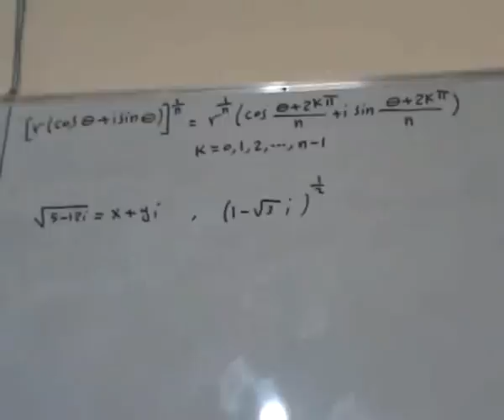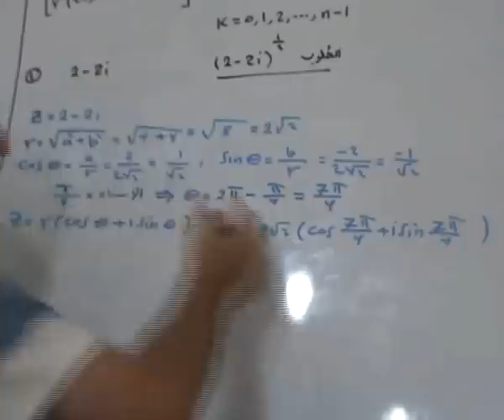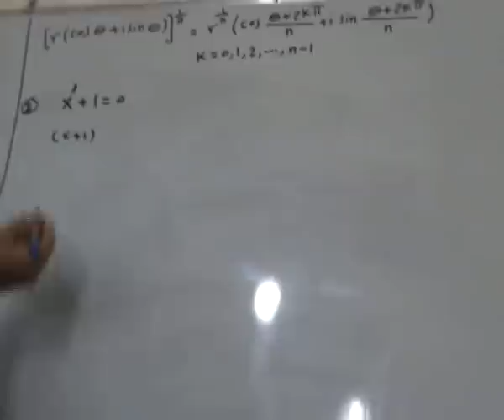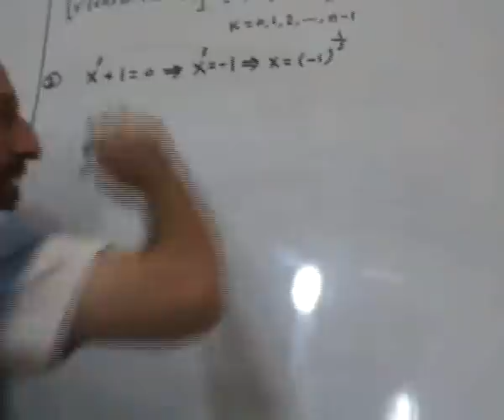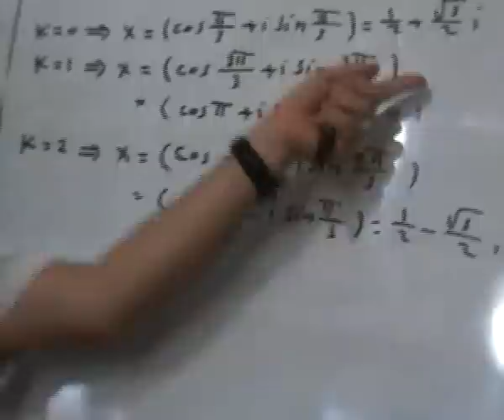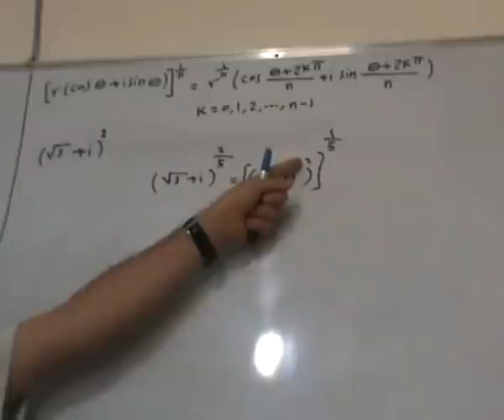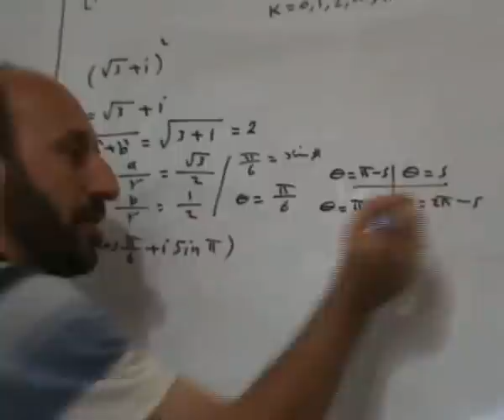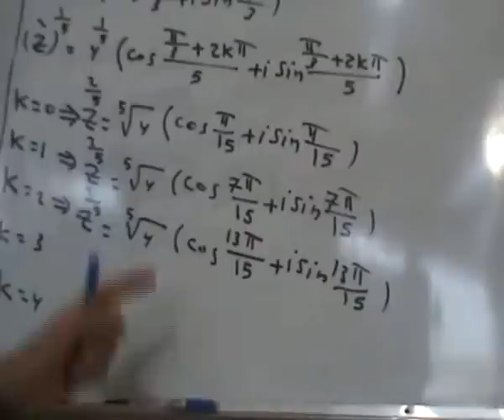مجموعة الاعداد المركبة - مبرهنة ديموافر الجزء الثالث - الجذور النونية للأعداد المركبة